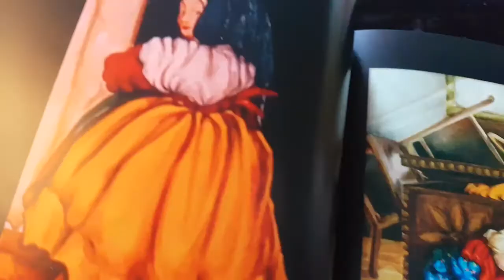FIGURATIVE CANVAS : Fiorenza Di Lenna italian contemporary figurative painter